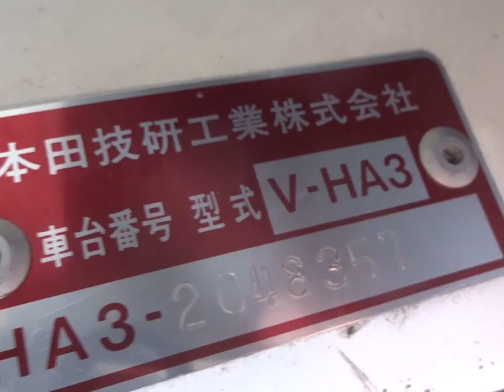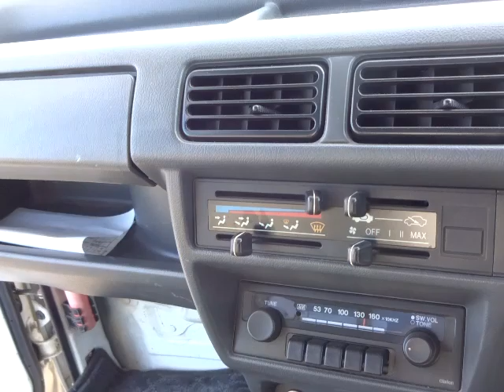HONDA ACTY TRUCK HA3-2048357